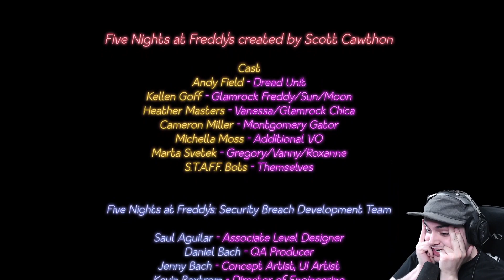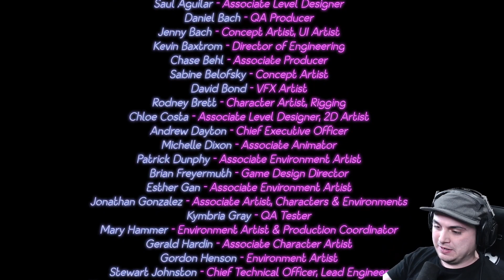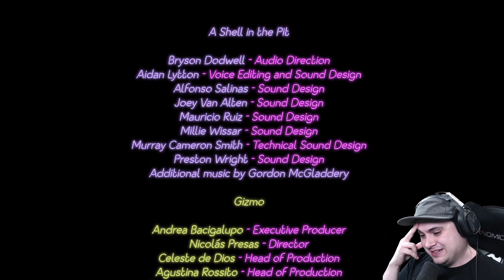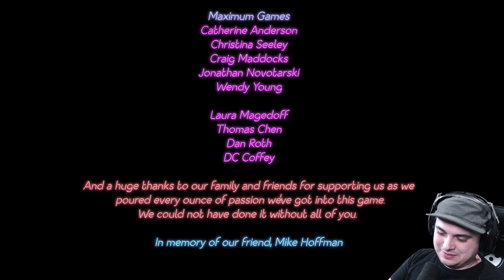I Accidentally Beat The Game.. Death Ending | FNAF: Security Breach 2 Stars [Game Breaking Glitch]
Five Nights At Freddy's: Security Breach FNAF Full Gameplay Playthrough created by Steel Wool